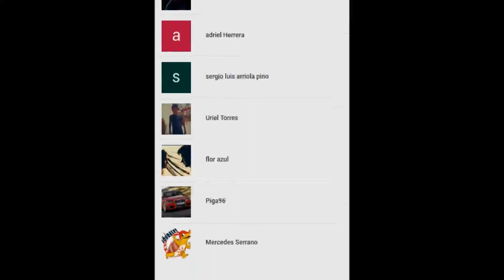SERVIDOR CREATIVO #5 (FINAL) | Gabrielito158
Gente es el ultimo capitulo de SERVIDO CREATIVO pero fue mucho gusto hacer esta serie :D